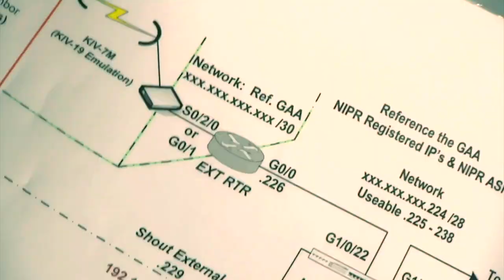Soldiers Update: Reports for Duty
Hawaii Army National Guard Captain Tulsi Gabbard reports to State Active Duty in Pahoa, Hawaii. Gabbard recently won her second term as Congresswoman.